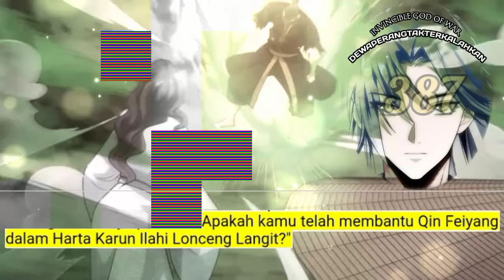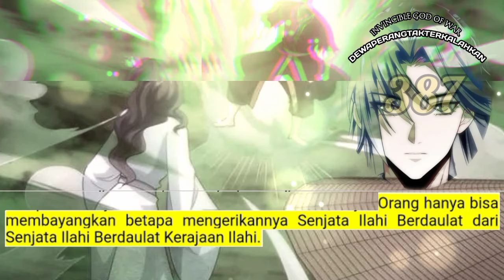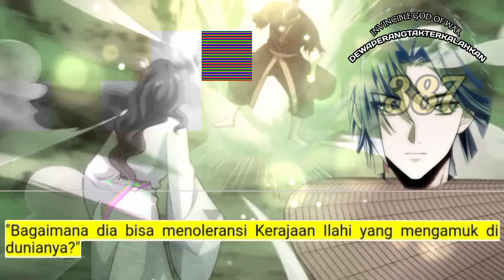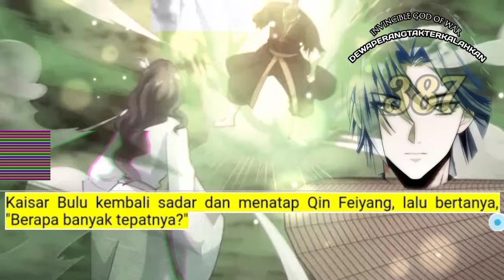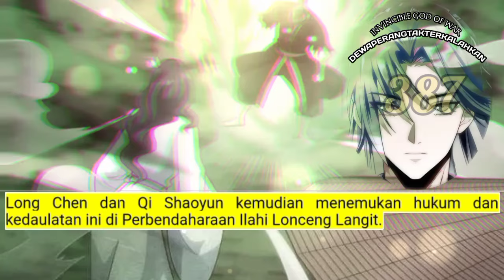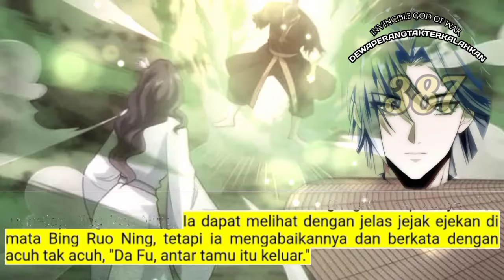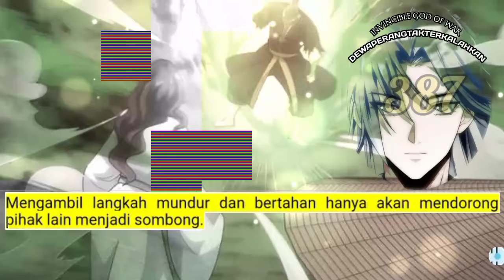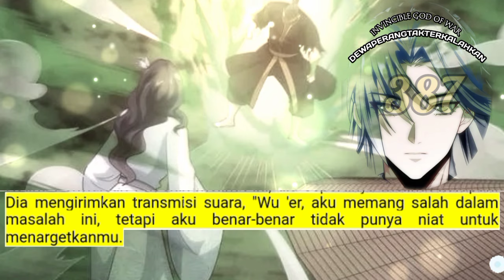Dewa Perang Tak Terkalahkan season 387